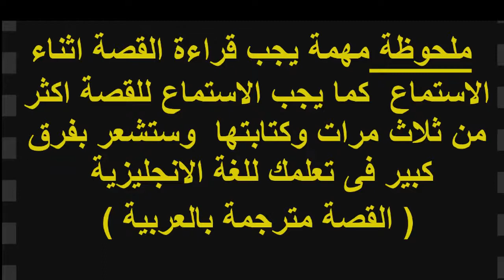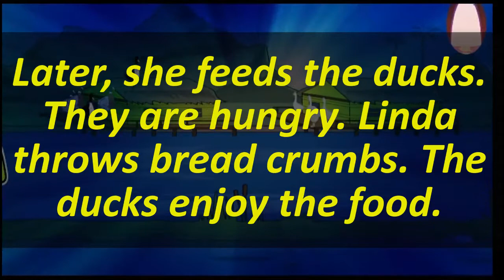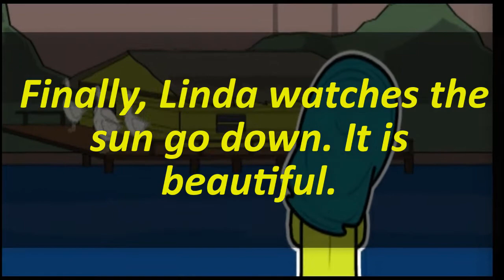الحديقة The Park كورس تعلم اللغة الانجليزية عن طريق القصص Chores الأعمال المنزلية